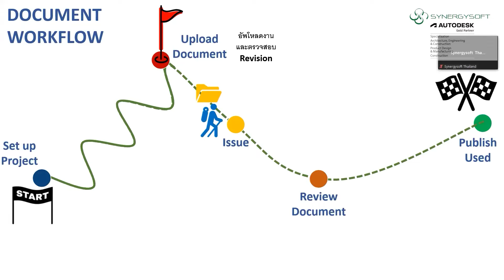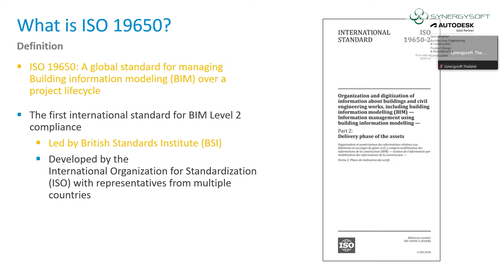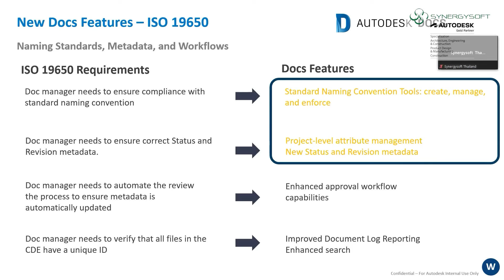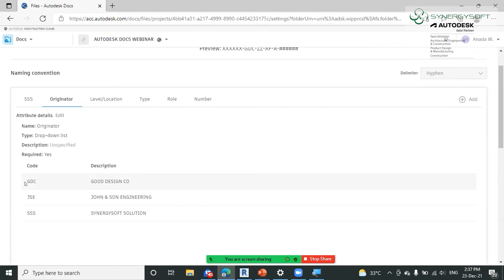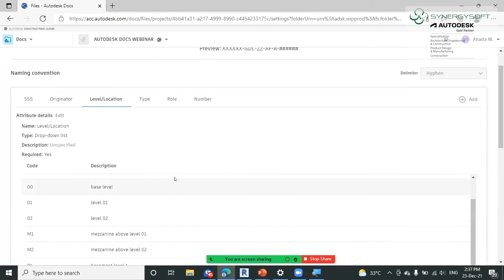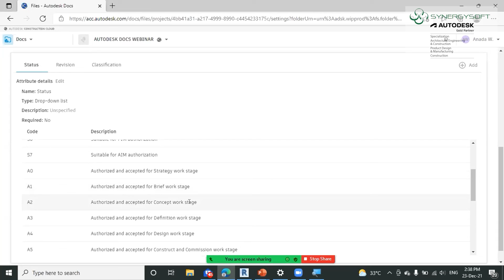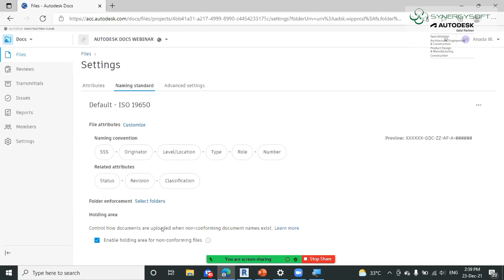Autodesk Docs I EP.4 I มาตรฐาน ISO19650 การตั้งชื่อไฟล์เอกสาร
เรียนรู้การกำหนด Workflow และจัดการเอกสารในงานก่อสร้าง เพื่อให้ทีมงานทั้งภายในแผนก หรือแผนกอื่นๆที่เกี่ยวข้อง หรือหน่วยงานภายนอก สามารถทำงานร่วมกันบน Cloud ได้อย่างมีประสิทธิภาพ ด้วย Autodesk Docs

Line@ id : @synergysoft